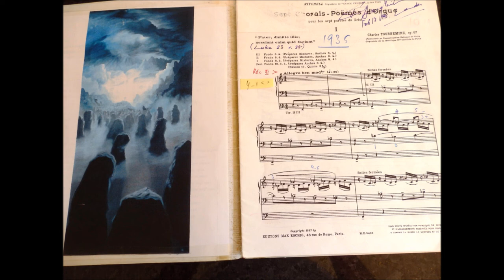Tournemire: Sept Chorals-Poëmes, No.1: D'Arcy Trinkwon at the organ of St Paul’s Cathedral, London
I. Pater, dimite illis nasciunt enim quid faciunt ('Father, forgive them; for they know not what they do'.) : No.1 of Sept Chorals-Poëmes d’Orgue pour les paroles du Xrist, Op.67 by Charles Tournemire (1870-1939)

Hanging in agony on the cross, Jesus spoke seven times. These utterances, known as ‘The Seven Last Words’, are here portrayed in musical frescoes by Charles Tournemire (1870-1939) composed in 1935, each choral-poëme meditating on the corresponding words.

The devoutly Catholic musician Tournemire believed that the organ’s single role was as a voice to  sound God’s glory; he believed any use of it other than for such praise or as a medium for prayer lacked any worth. Aflame with his profound inspiration and mystical thoughts, he enriched the masses at Sainte-Clotilde in Paris where he was organist with remarkable improvisations and compositions.

The music he created demands immersion from the listener; experiencing it is unsettling and challenging. In its soul-searching intensity, it is the very opposite of ‘quick-thrill’ organ music – but it offers something that really ‘matters’ and touches the spirit. Those less familiar with Tournemire’s  utterances might close their eyes and meditate, allowing the music to lead them on a journey; what visions, imagery and thoughts might pass across their minds…

Waves of physical and mental anguish are evoked by chromatically twisting harmonies, by enigmatic, haunting and uncomfortable phrases, and by unsettling atmospheres that can make the listener feel very alone. From the sense of fraught disbelief and unease Tournemire creates to express Jesus’ plea to His Father to forgive those committing him to unimaginable horrors of crucifixion – to the sorrow of his mother helplessly witnessing all - to Jesus’ harrowing cries to His father in the skies whilst hanging alone on a blood-soaked Cross – to the eerie spread of dark blackness overshadowing everything at the end - the experience can be transporting long after the calm of some acceptance as, at the very end, Christ’s head falls forward and He breaths His last… It is finished.

I played the cycle at St Paul’s Cathedral, London, as a ‘concert spirituel’ on Passion Sunday, 21st March 1999. That great cathedral lent its remarkable ambiance, alongside the huge dramatic possibilities its wonderful organ, added a dimension to the music in the most spatial and transporting manner. The cumulative effect of the music - so enhanced by the readings between each piece - was such that there was a long, absolute silence at the end of the performance: no one moved… I was grateful to the greatly-missed John Scott, then Director of Music at St Paul’s (and one of the musicians I have endlessly admired) for his kind invitation to me to present this unique and important work.

I hope the music moves those who spend the time to become acquainted with it.

The powerfully evocative pictures shown attached to my scores are of the paintings corresponding to and inspired by each of Tournemire’s musical frescos are by the visionary Tom Walker: the paintings themselves are to be found in the church of St John the Evangelist, Islington, London. However, his project The Tournemire Voyage can be explored alongside other work